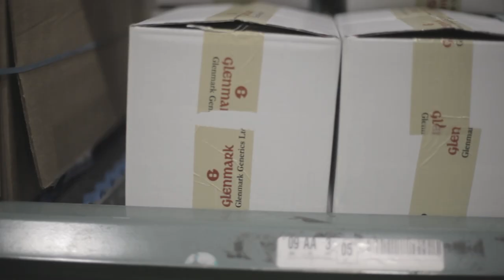Pharmaceutical Warehouse Jobs - Cardinal Health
Two employees in Cardinal Health’s pharmaceutical warehouse talk about the emphasis on training, quality and safety, as well as the company’s stability and focus on customer satisfaction.